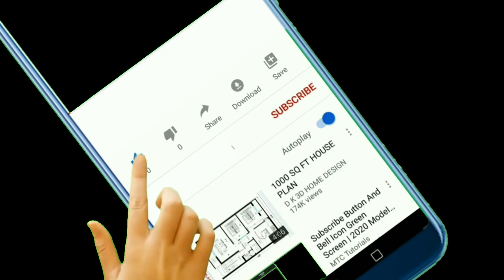Top 5 fully funded scholarships in Canada 2024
Searching for that legit Canadian scholarship that will take you through school as an international student in canada? Search no further because in today's video I'm going to be sharing with you the top 5 scholarships for international students in canada.

Keep watching!!!

Vanier Canada Scholarships.

Queen's university scholarship.

Trent university scholarship.

George brown college scholarship.

University Canada West Scholarships.

follow our social handle @

YouTube handle

you can also check out these video on the list of top 10 fully funded scholarship you can apply for

top 5 scholarships for international students in canada, scholarships for international students,scholarships for international studnets,scholarships in canada,scholarships for colleges in ontario,which university is cheapest in canada?,study abroad in canada,is it easy to get into a canadian university?,university of toronto,sheridan college,saloni verma harvard,saloni verma official,indian in usa,concordia,canada,lakehead university